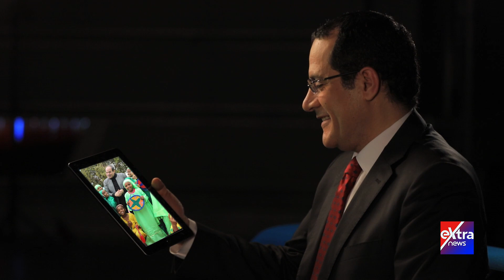لحظة بلحظة.. منكم وليكم.. مذيعي إكسترا نيوز يهنئون المصريين بالعام الجديد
لحظة بلحظة.. منكم وليكم.. مذيعي إكسترا نيوز يهنئون المصريين بالعام الجديد31 ديسمبر 2021